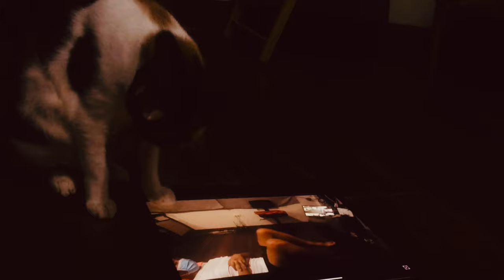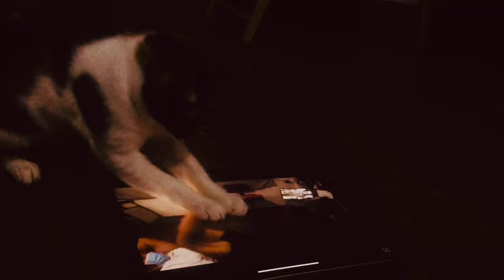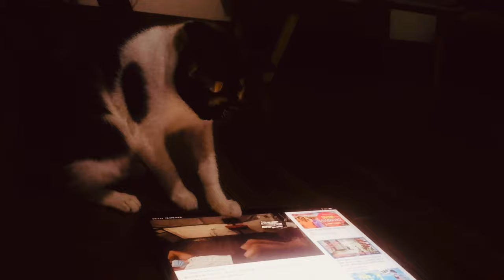아빠 잡으려고 기를 쓰는 보리! 고양이 냥이 칼리코고양이 라이언다이브센터 유튜브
-불펌금지! ©️CourseDirector: 라이언리#45858 •
-Covid19로 예약제로만 운영중입니다•
-2021,2022년투어 선예약중!•
-스케줄변경가능,취소불가능•
-2023년까지연기,양도가능!•
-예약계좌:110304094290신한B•